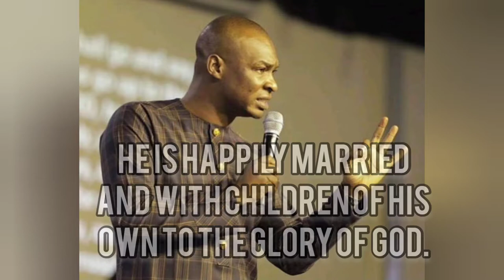A MUST WATCH! THE 4 KINDS OF DESTINY HELPERS, APOSTLE JOSHUA SELMAN| HAPPY BIRTHDAY PASTOR JOSHUA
A MUST WATCH! THE 4 KINDS OF DESTINY HELPERS, APOSTLE JOSHUA SELMAN.

 evangelical ministry, Eternity Network International ENI is a gospel organization, charged with the duty to transform lives by revealing several mysterious dimensions of God through worship and through the decoding of scriptures.Apostle Joshua Selman Nimmak is the senior pastor of the Christ Gospel Church, Samaturu Zaria, Kaduna state in Nigeria.BRIEF BIO OF JOSHUA SELMAN

Apostle Selman was born on June 25th, 1980. He graduated from Ahmadu Bello University in Zaria.

wife biography wife joshua selman wife

biography apostle joshua selman

sandra areh and apostle joshua

wife apostle joshua selman

apostle joshua selman quotes

Who is Joshua Selman getting married to?

Where did Joshua Selman come from?

What is the name of the Church of Apostle Joshua Selman?

Who is Apostle Jonathan Shekwonya?